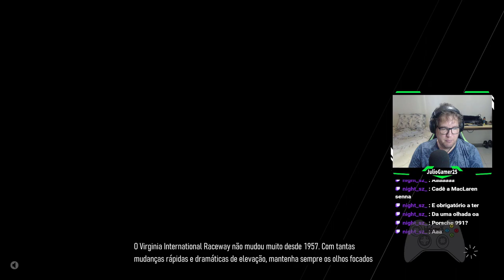Forza Motorsport 2023 | Curtindo o Game | Testando Config